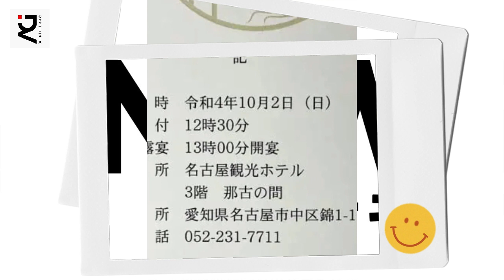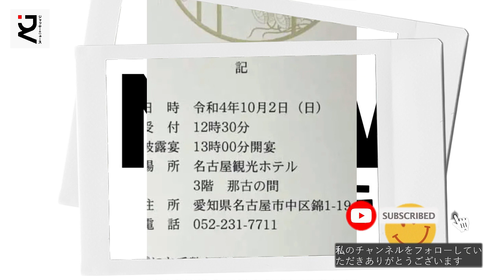間違えてダブルブッキングしてしまった！！じゃないんだ 承知の上で…丘みどりさんのディナーショーがダブルブッキングで中止に...名古屋観光ホテルの説明に疑問と批判殺到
《動画の内容》
On the 2nd, Midori Oka performed "Midori Oka Dinner Show ~with Sho Nakao and Evergreen Band~" sponsored by "Tokai Radio Broadcasting" between Nagoya Kanko Hotel and Nago (fee: 30,000 yen including tax; capacity: 220 seats). ) was scheduled to be held in two parts, day and night.